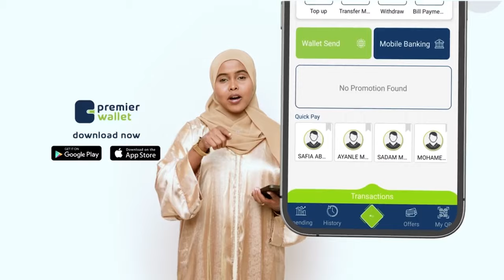Madaxweynaha Soomaaliya: heshiiska Turkiga maaha weerar ka dhan ah Itoobiya